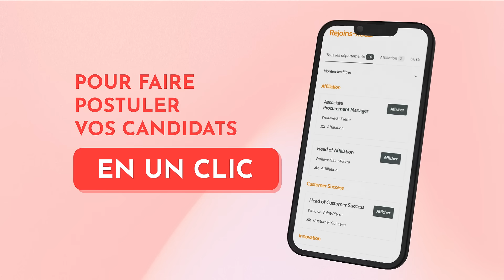Créez un Site Carrière Personnalisé et Attirez les Meilleurs Talents avec Betuned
Votre site carrière ne génère pas assez de candidats de qualité ? Découvrez comment Betuned peut vous aider à créer un site carrière 100% personnalisé et optimisé pour valoriser votre marque employeur. Offrez une expérience digitale unique, avec du contenu à jour, des vidéos, et des campagnes ciblées pour attirer les meilleurs talents. Gagnez du temps avec notre gestion intelligente des candidatures. Demandez une démo dès aujourd'hui !